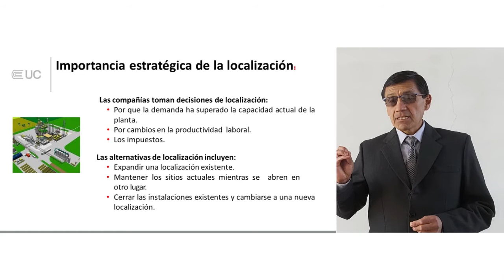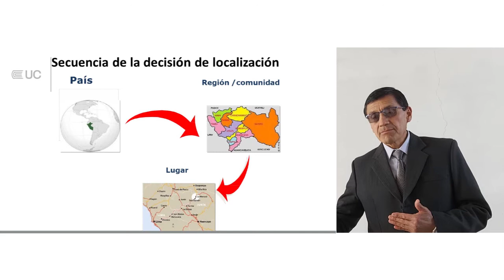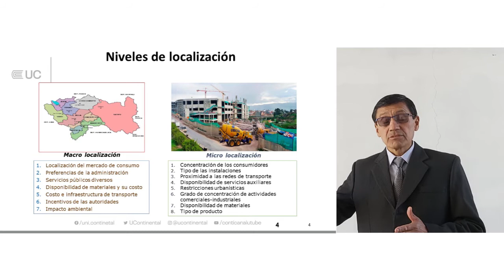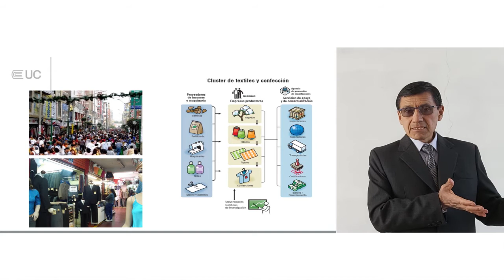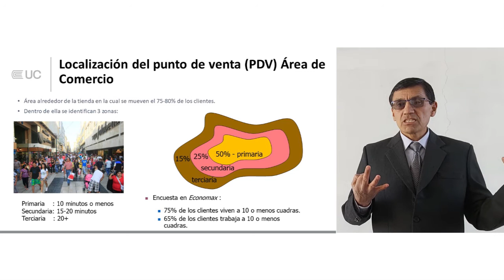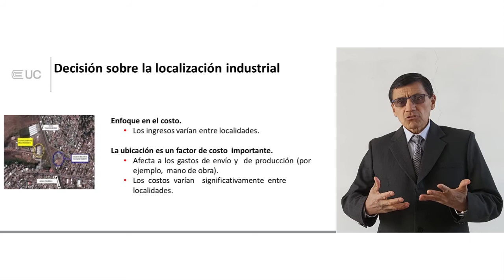Localización de Plantas Industriales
Diseño de Plantas Industriales